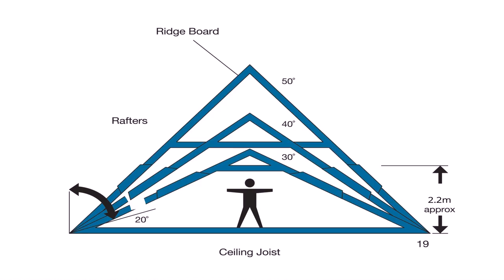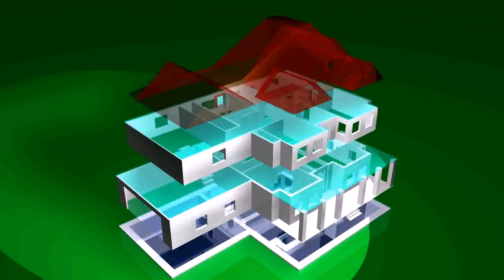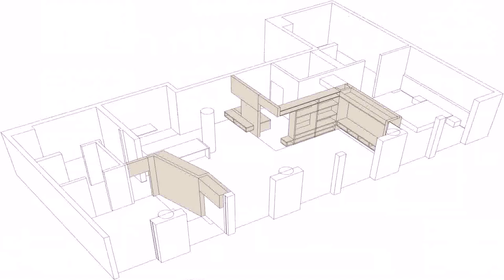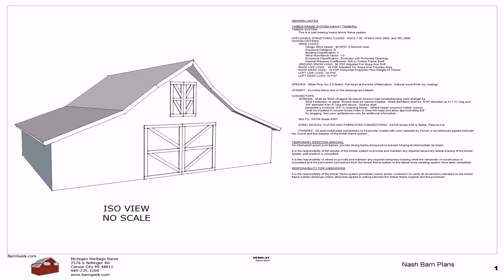Loftplan Designs Ltd (see description)